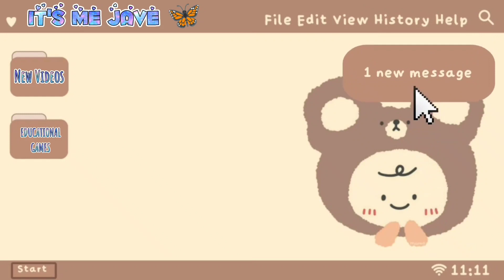LEARNING LETTERS AND SOUNDS WORD BEGINS WITH U, V, W and X